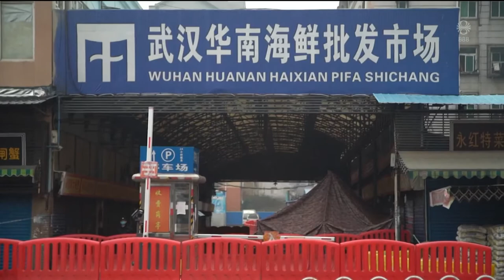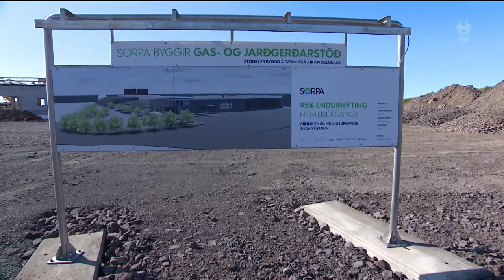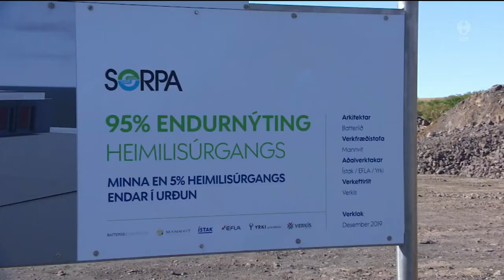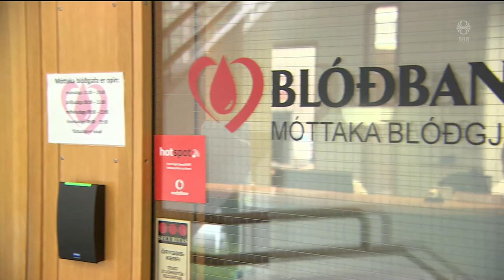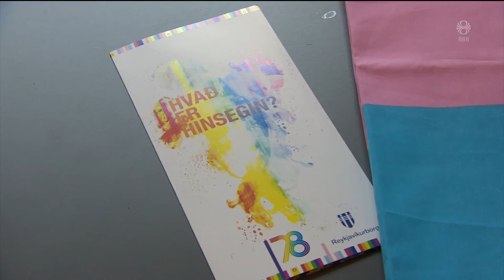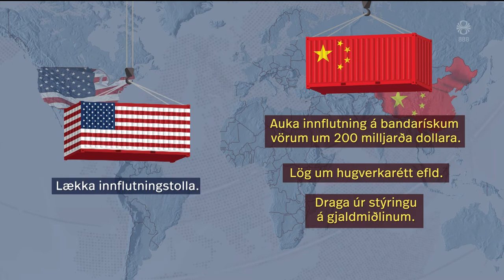Fréttir - 23. jan 2020